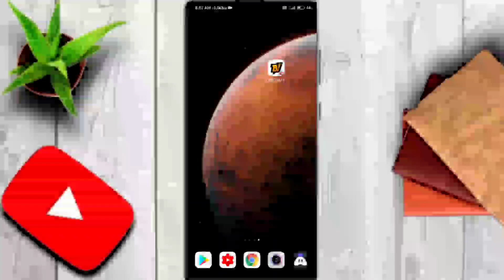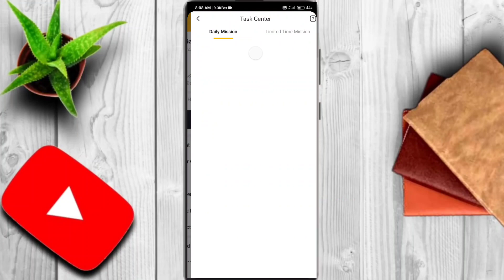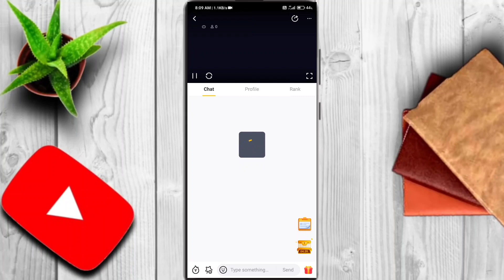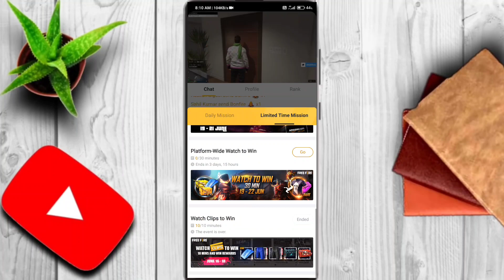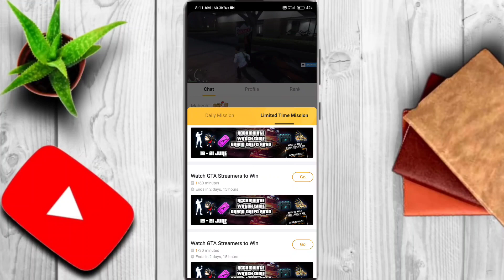FREE FIRE WATCH TIME EVENT | FREE MOON FLIP,LOL EMOTE,SHIBA PET IN BOOYAH APP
నమస్కారం మీరు చూస్తున్నది బద్వేల్ గేమర్ గేమింగ్ ఛానల్...
About Me :- Badvel Gamer
Study :- 12th Class
Gear :- My Mobile and one Mic

::Description Area::
Welcome to our channel Badvel Gamer...Here is the channel to share latest information about Freefire New Events, Tips & Tricks,Informative Videos to all Telugu People... Please Do Subscribe If You Enjoy The Video And also Activate Bell Icon For Notifications
××Social Media××

₹₹₹Self Promotion₹₹₹
 మీరు అమెజాన్ లో ఏమైనా కొనుగోలు చేసే ముందు దయచేసి కింద ఉన్న లింక్ క్లిక్ చేసి ఆర్డర్ చెయ్యండి కొంచెం నాకు కమిషన్ వస్తుంది దాని వల్ల మన ఛానల్ కి సహాయం చేసిన వారు అవుతారు...నేను Verified Amazon Affiliate Member so మీకు ఈ లింక్ వల్ల ఎటువంటి ప్రమాదం లేదు..